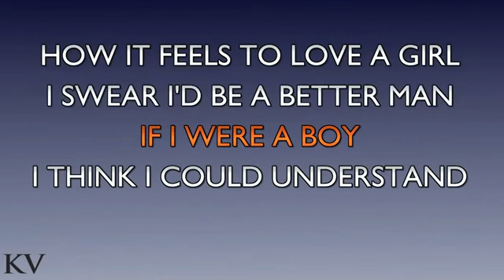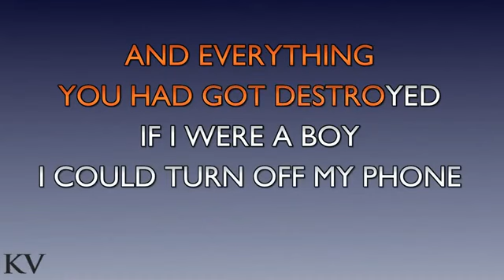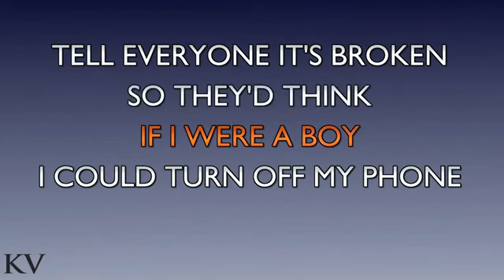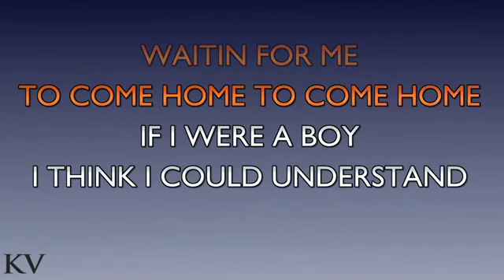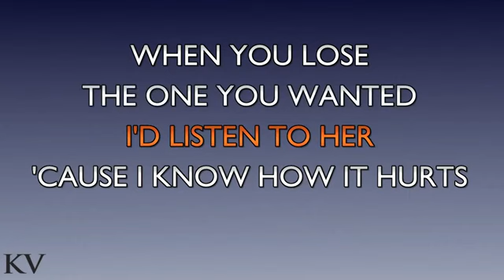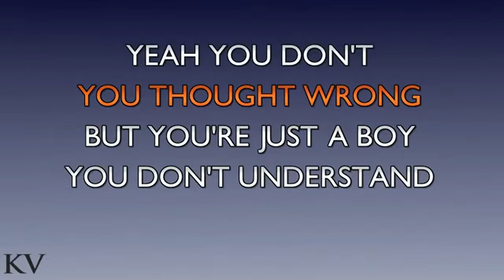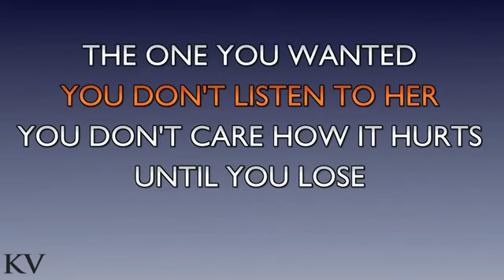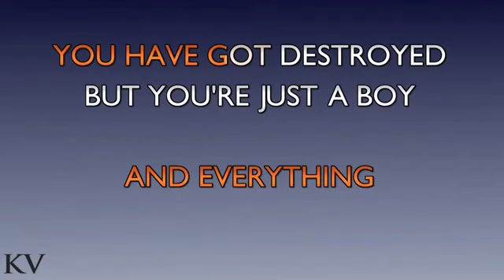IIf i were a boy karaoke